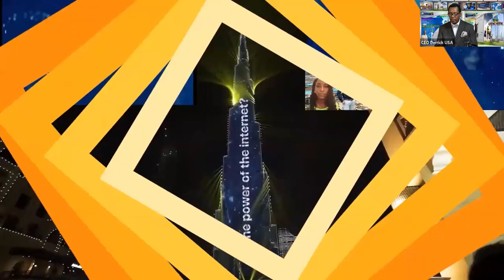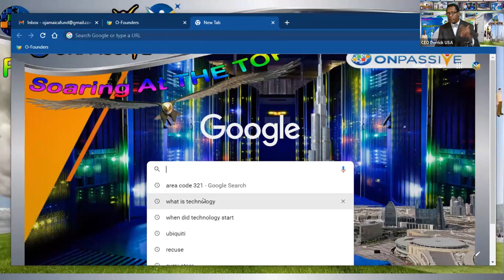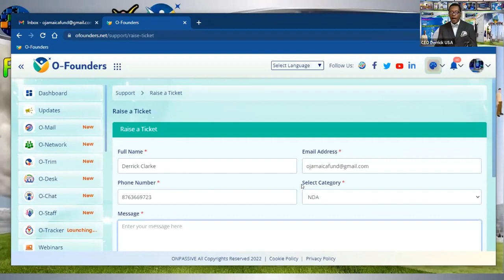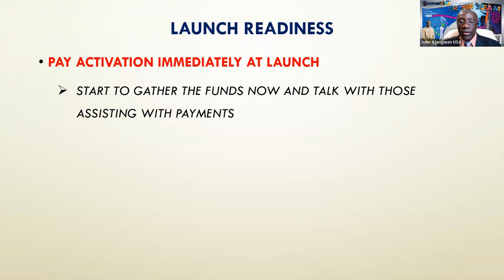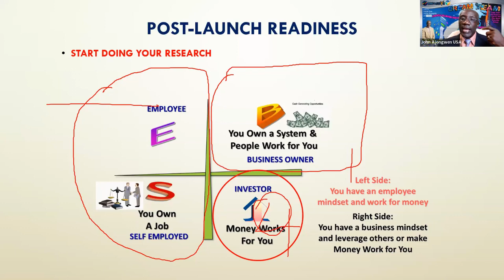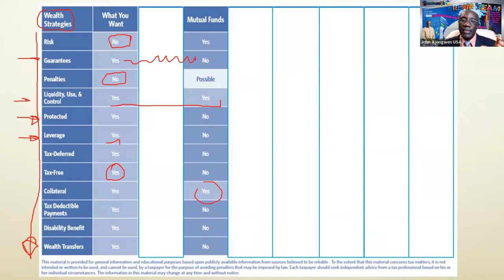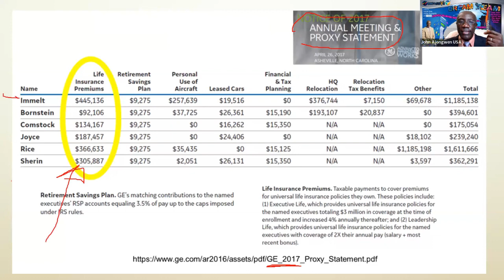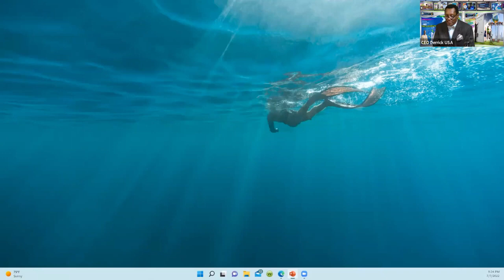Readiness PT4 Dr John Ajongwen DeepDive Globally Changing Lives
Please register now for your free O-Mail, O-Net, O-Trim (Trimmed your URL and track it).  All you need to succeed is in our ecosystem.

ONPASSIVE is an AI Technology Company that builds fully autonomous SaaS products using the latest AI software technologies for our global customer base. ONPASSIVE will accelerate innovation and transform businesses from strategy to designing, implementation, and management. ONPASSIVE AI company brings a competitive advantage, innovation, and fresh perspectives to business and technology challenges.

Take a look at our Artificial Intelligence Products with groundbreaking Machine Learning Technology we offer.